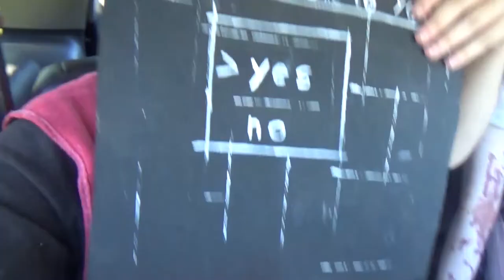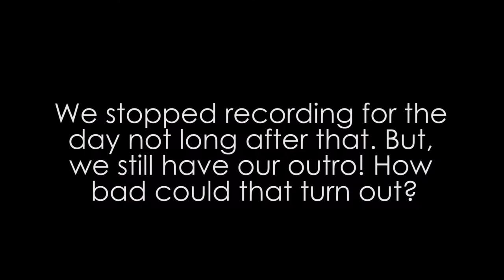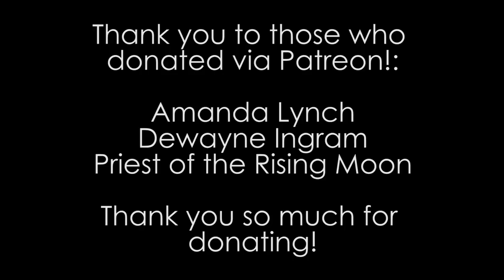Texas Frightmare Weekend 2017 FUN TIMES Adventure Vlog!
FUN TIMES, shenanigans, scares, bloopers, and MORE at Texas Frightmare Weekend 2017! For my first time at Texas Frightmare Weekend it's been a whole lot of fun! I really had a great time and the convention overall was filled with thrills and excitement! Especially meeting a lot of new friends (with some old ones in the mix too. XD)

NOTE: The Texas Frightmare Weekend Cosplay Spotlight video will be out THIS FRIDAY! SO keep your eyes out for it!